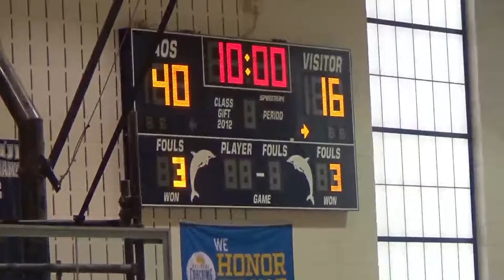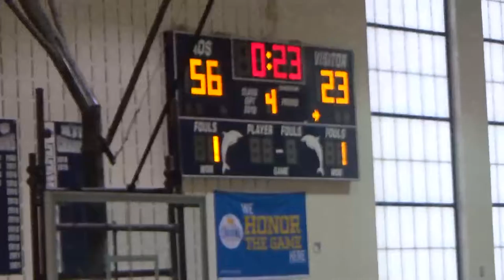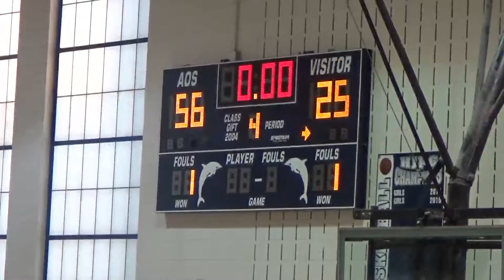1_18_22 4:30PM - Boys Basketball: Annunciation vs. River Oaks Baptist School (7th Gr.)